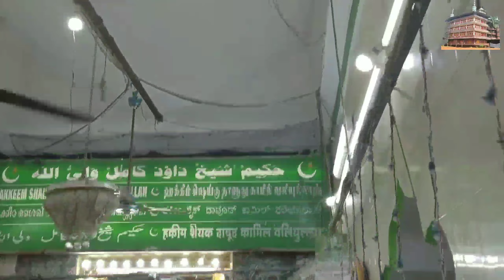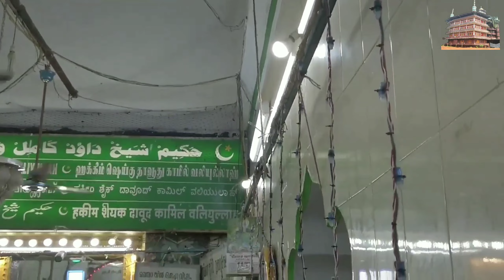Muthupetta Davoodhul Hakeem Thangal Thavassul Baith |Singer |Abdhunasar vavad usthad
ABDHUNASAR VAVAD USTHAD
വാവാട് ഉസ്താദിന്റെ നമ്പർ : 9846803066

SINGER : ABDHUNASAR VAVAD USTHAD
LYRICS  : SHAIKUNA SHAMSUL ULAMA EK ABOOBACKAR MUSLIYAR

👉© COPYRIGHT RESERVED ABDHUNASAR VAVAD USTHAD YOUTUBE CHANNEL
DONT UPLOAD THIS SONG OR VIDEO ANY OTHER SOCIAL MEDIA PLATFORM ⛔️ANY PERSON RESTRICT THIS WE ARE MOVE LEGAL

THANKYOU ✅️